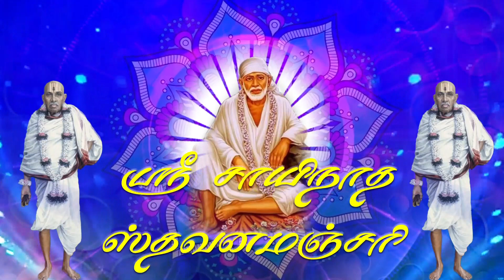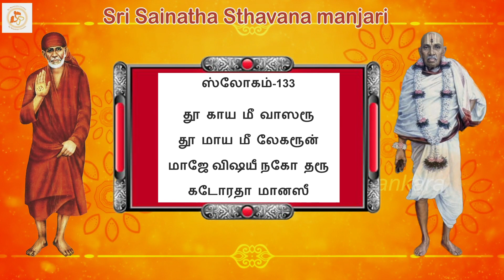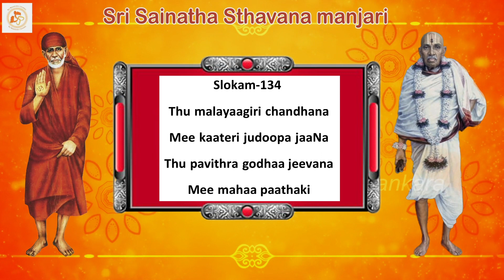Sri Sainatha Sthavana Manjari Slokam 133 & 134 ||ஸ்ரீ சாயிநாத ஸ்தவன மஞ்சரி ஸ்லோகம் விளக்க உரையுடன்